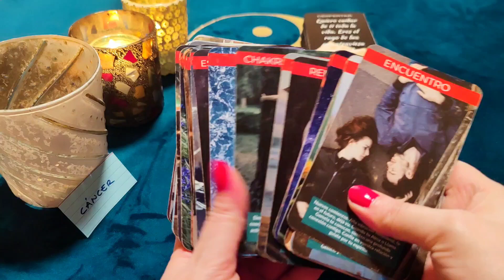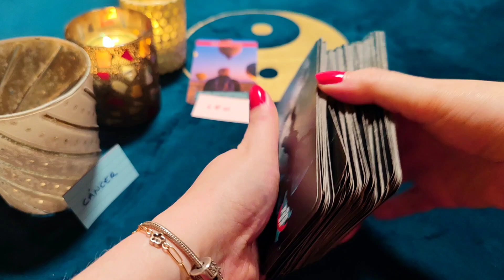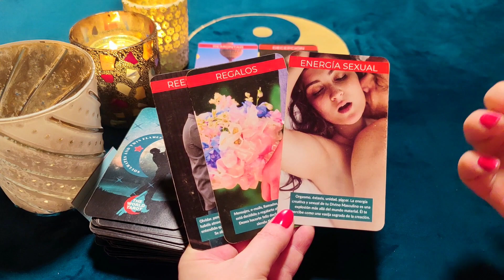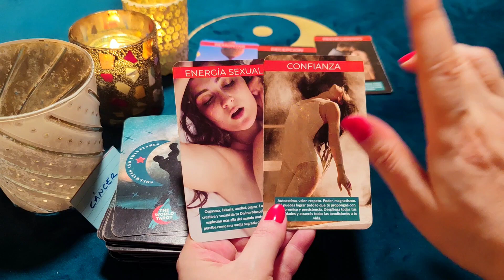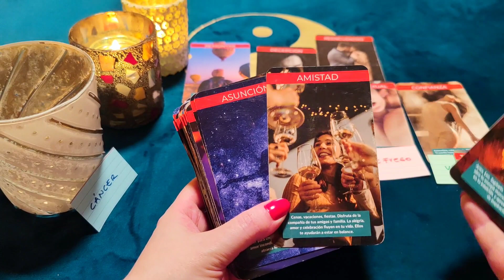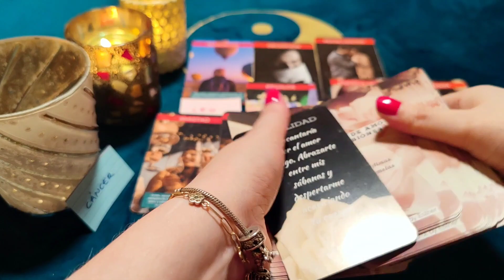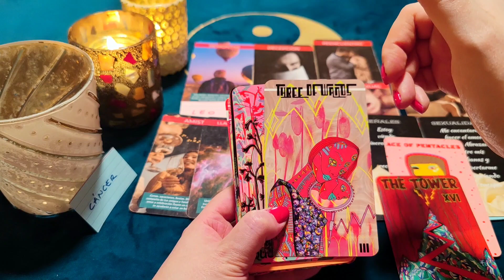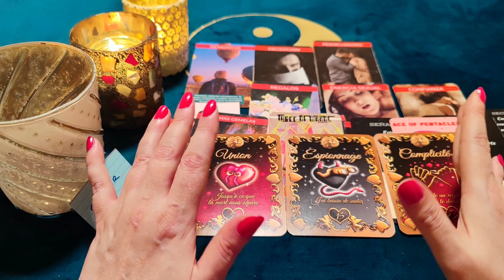CÁNCER ♋ ALGUIEN DAÑINO SE ENTROMETE, PERO SALDRÉIS VENCIENDO‼️🎊 HORÓSCOPO CÁNCER AMOR MAYO 2022 ❤️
¿Quién soy?